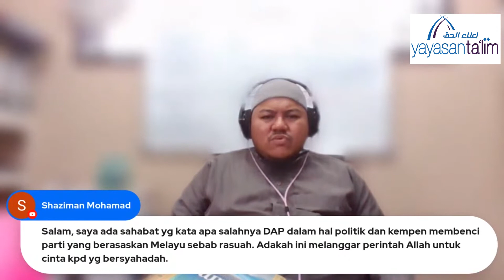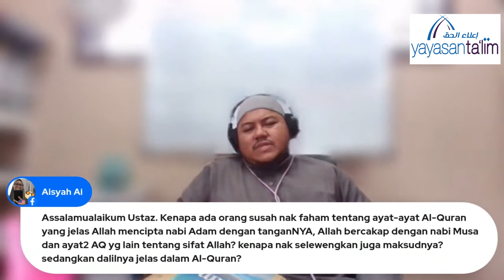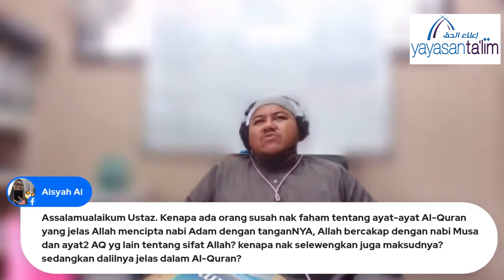Yayasan Ta'lim: Prinsip Dasar Islam Menurut Al Quran & As Sunnah Yang Sahih (Kelas 21) [16-02-2022]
Kelas ini akan membincangkan tentang Prinsip Dasar Islam Menurut Al Quran & As Sunnah Yang Sahih yang akan disampaikan oleh Ustaz Yunus Zainal (hafizahullaah).

Pada hari Rabu, jam 3:00 petang - 4:20 petang di Yayasan Ta'lim, Taman Tun Dr Ismail, KL.

Kelas ini bermula pada 04 August 2021.

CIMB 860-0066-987